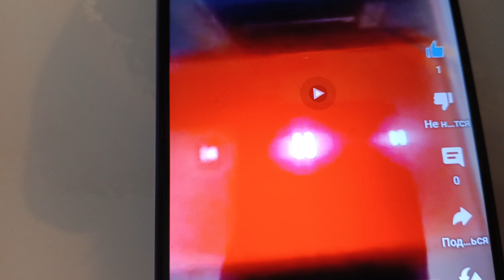klasky csupo in g major 6735